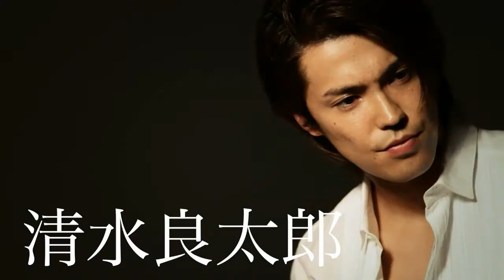ミュージカル『カルメン』チケット絶賛発売中！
▼チケットのお求めはコチラ

◆公演情報
公演日：2014/6/13(金) ～6/29(日)
会場：天王洲　銀河劇場

歌詞：ジャック・マーフィー
脚本：ノーマン・アレン
演出：小林 香

出演：
濱田めぐみ
清水良太郎　米倉利紀　大塚千弘　JKim　香寿たつき
／別所哲也　ほか